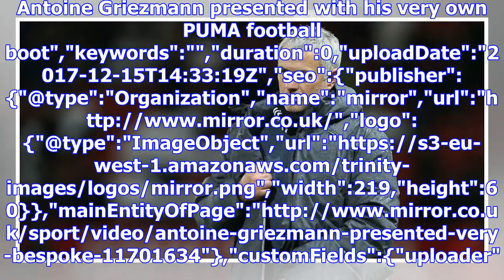Man united suffer blow as barcelona meet top target's family ahead of £88m move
Antoine Griezmann presented with his very own PUMA football boot","keywords":"","duration":0,"upload...